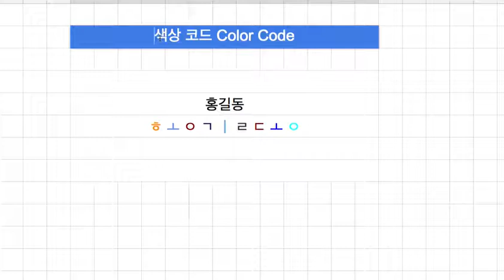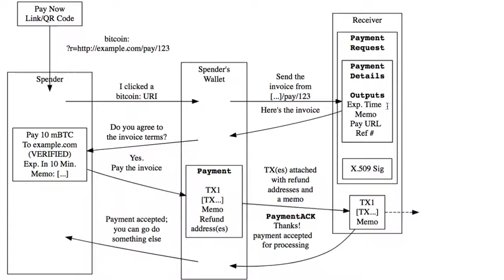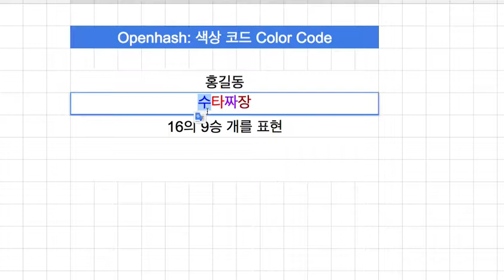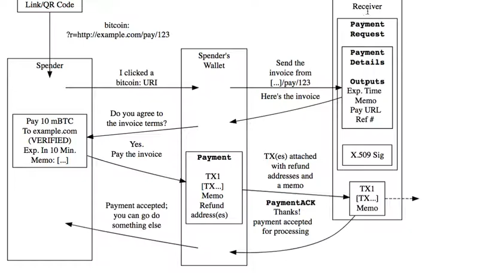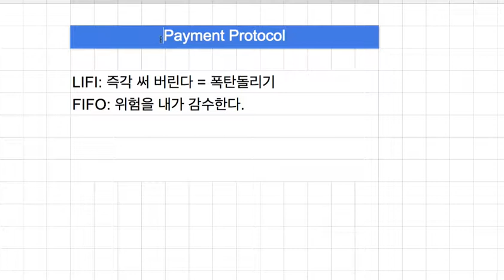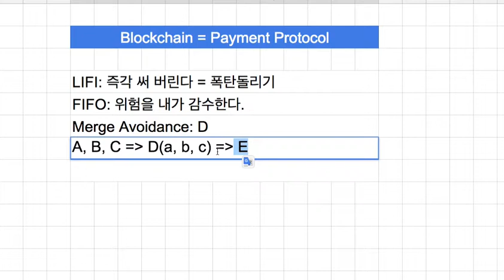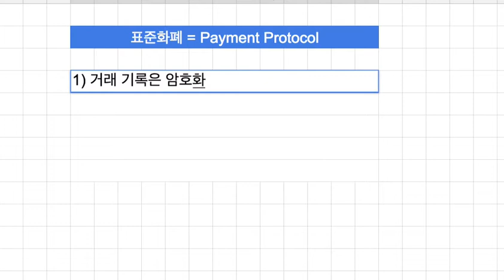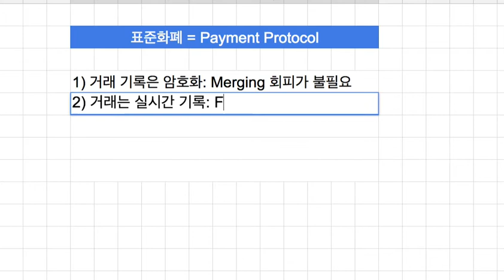블록체인 035 - Commerce